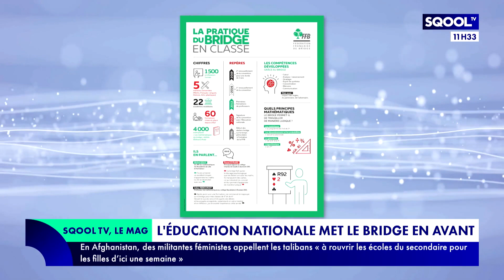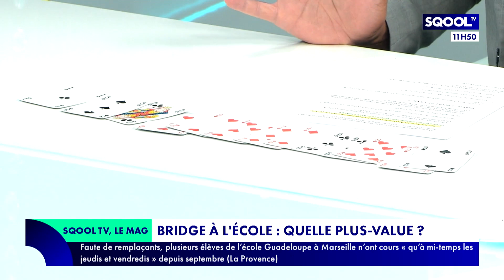Le Mag (30/03/2022) : Quel est le lien entre le bridge et l'école ?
Patrice Boisfer accueille Michel Gouy, ancien inspecteur d’académie, chargé de mission à l’Education nationale, à l’origine de la convention avec l’EN, Marie Cambonie, bridgeuse et étudiante en journalisme et Sébastien Thobie, bridgeur et doctorant en histoire, pour parler du bridge et présenter ses règles. Mais aussi, pourquoi il est intéressant de l'intégrer au sein des écoles.
Mathilde Wessels dans sa chronique, La Loupe, fait une présentation du bridge.